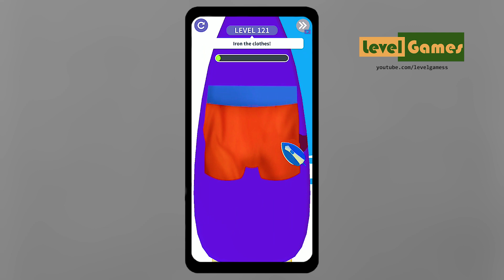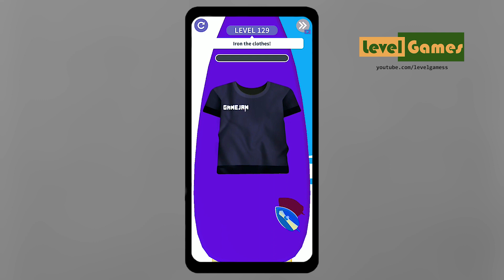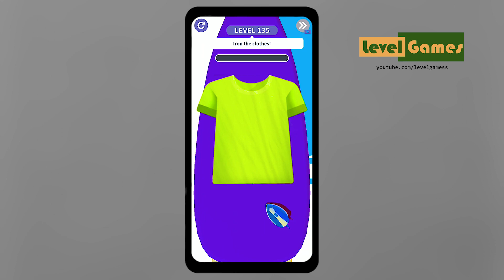Home Fix 3D [ Level 1-137 ] Gameplay Solution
* Let me know If any video in this channel shows too much ads,I will remove extra ads.

*About -
YOU are looking for the PERFECT HOUSE! Trying to keep it CLEAN and BEAUTIFUL! ONLY YOU can make the world a HAPPIER place for an AMAZING HOME! PAINT THE HOUSE! Look good in the neighborhood! ARRANGE your new furniture! Make sure everything lines up PERFECT! Create some BALLOONS and fly your house UP into the air! CLEAN the old stuff to make it SPARKLE! Can you BUILD the PERFECT HOUSE!? Play Home Improvement NOW!